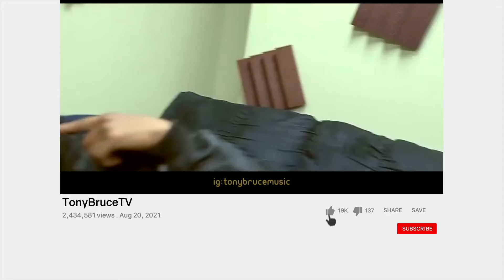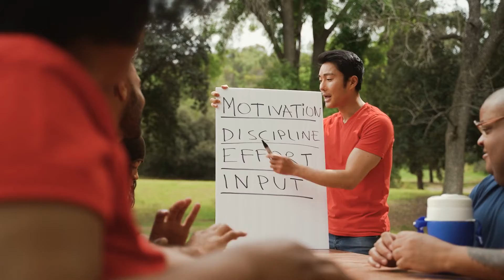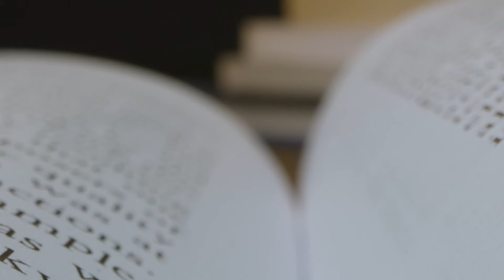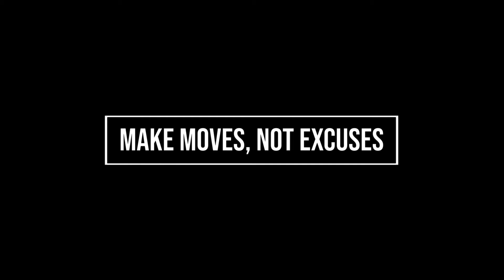Tony Bruce TV - Leave Your Comfort Zone